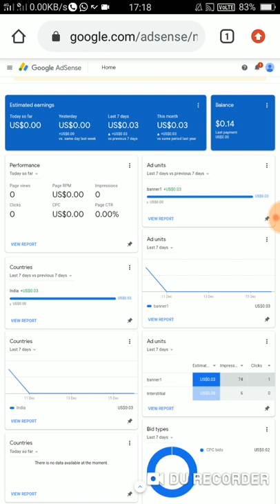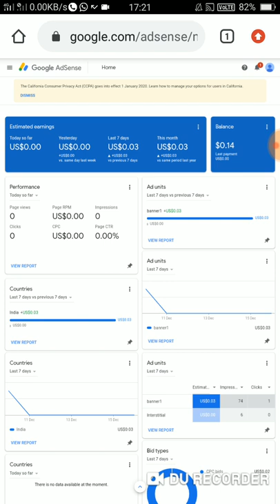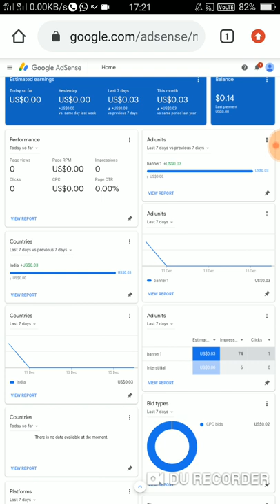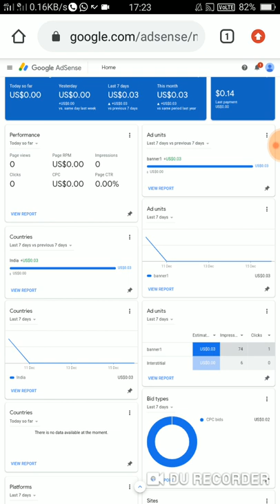How to Earn Daily 50$ - Without Publish App On Play Store - Earning Tips - ! Must Match ! - Admob...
Wellcome to My Channel :-First Online Creator :-

 🔍Tags🔎